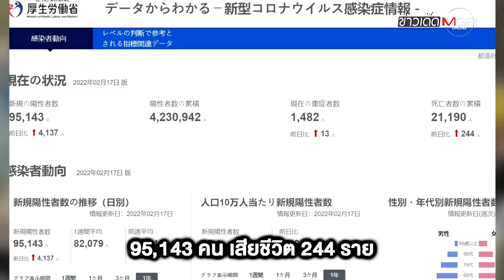"ญี่ปุ่น" ไฟเขียวเข้าประเทศ 5,000 คน/วัน มี.ค.นี้ - นักท่องเที่ยวรอไปก่อน : ข่าวเด็ดแมเนเจอร์